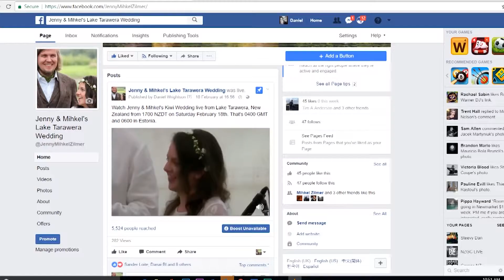Be There Live